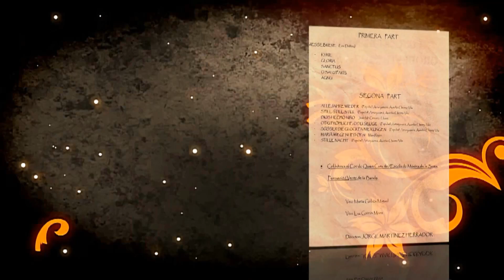Societat Artística Musical d´Alginet - Concert de Nadal - Orquestra de la S A M A 2018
Societat Artística Musical  d´Alginet - Concert de Nadal
Orquestra de la S A M A  2018.